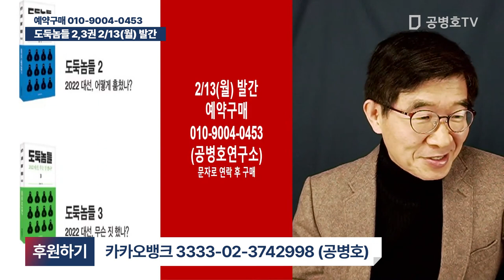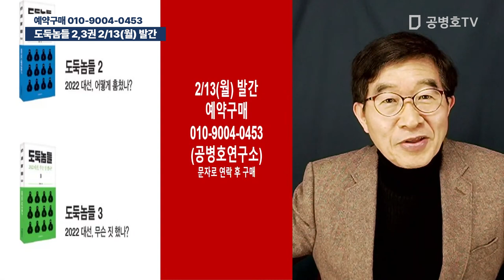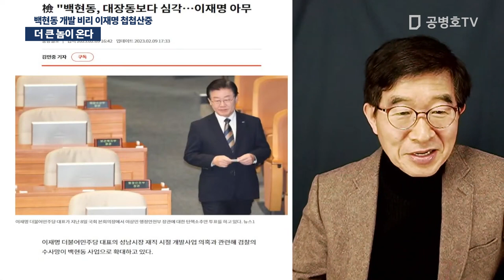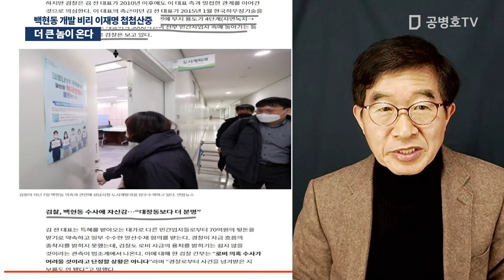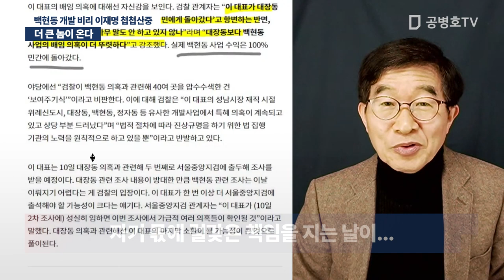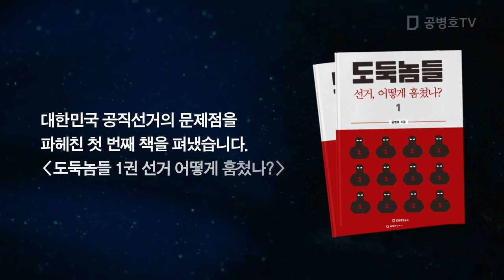더 큰 놈이 온다 / 백현동 개발 비리 / 이재명 첩첩산중 [공병호TV]